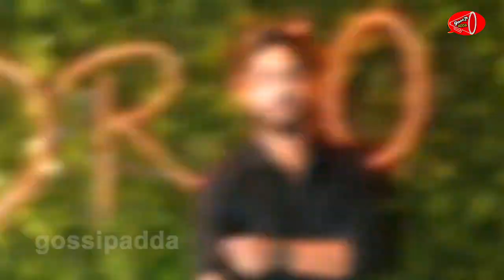Tollywood celebrities at Dilraju 50th birthday celebrations ll Pawan kalyan prabhas Vijaydevarakonda